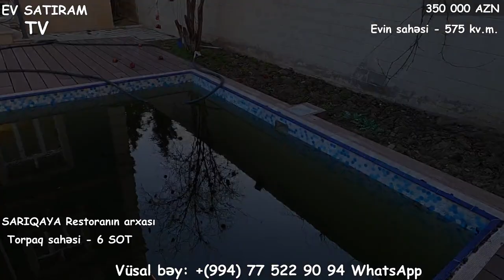NOVXANİDA, YAŞANMAMIŞ EV SARIQAYA RESTORANIN ARXA TƏRƏFİNDƏ SATILIR/Недвижимость в Баку